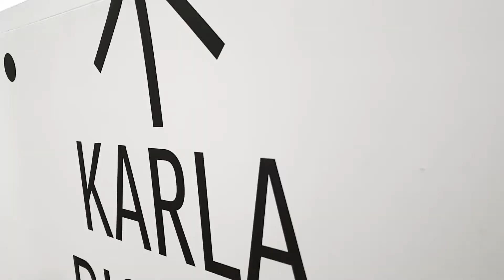Karla Dickens, My Mother's Keeper